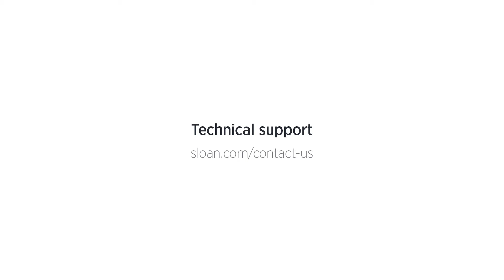CX Sensor Flushometer - Piston Service